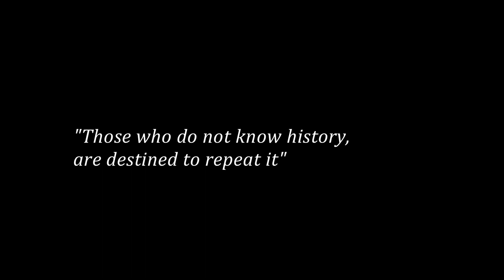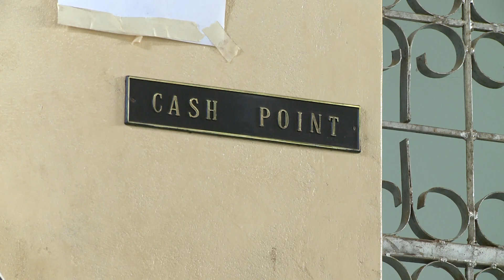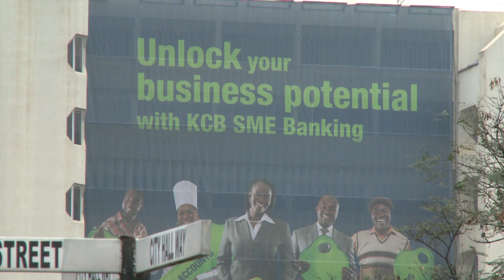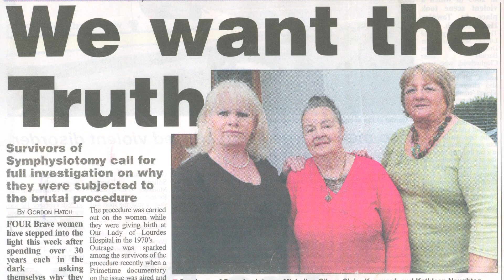Mothers Against The Odds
Mothers Against the Odds, a powerful and compelling documentary by award winning filmmakers Anne Daly and Ronan Tynan. Made in Kenya and Ireland it shows the kind of unimaginably cruel treatment that can be inflicted on women and girls, when they seek to give birth, if their rights are not respected.  Narrated by Oscar winner Brenda Fricker, this Esperanza Productions documentary, took Tynan and Daly on what they describe as "a three year odyssey" and totally up-ended their expectations. - Thank you and spread the word.